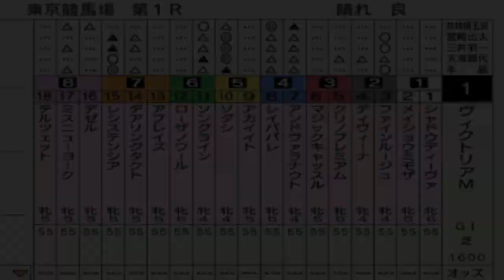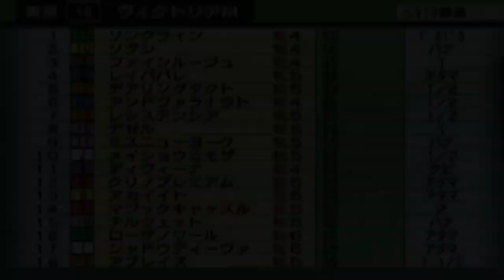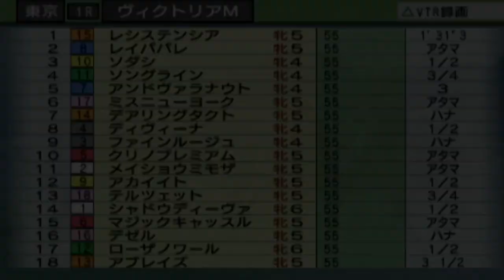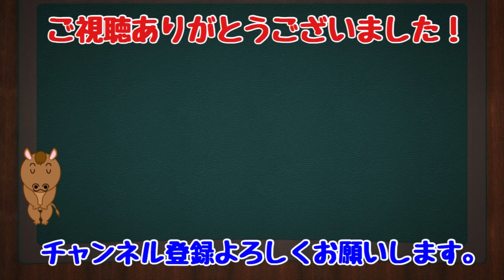2022ヴィクトリアマイルAI予想シミュレーション【ダビつく】枠順確定前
2022 ヴィクトリアマイルシミュレーション展開予想シミュレーション【枠順確定】

ヴィクトリアマイル　出走予定馬
優先出走馬
メイショウミモザ
賞金順
レシステンシア
レイパパレ
デアリングタクト
ソダシ
ソングライン
アカイイト
ファインルージュ
マジックキャッスル
シャドウディーヴァ
アンドヴァラナウト
テルツェット
アブレイズ
ミスニューヨーク
デゼル
ローザノワール
ディヴィーナ